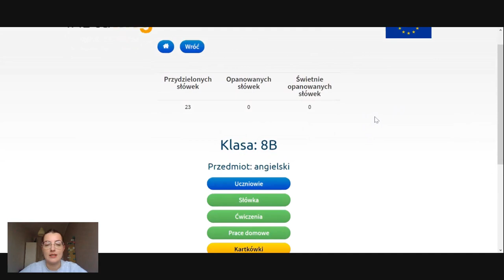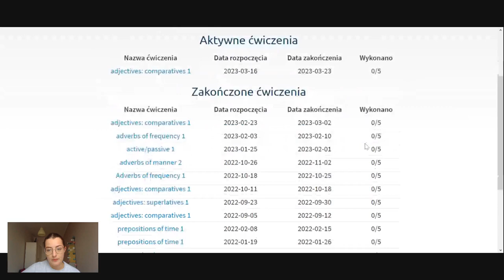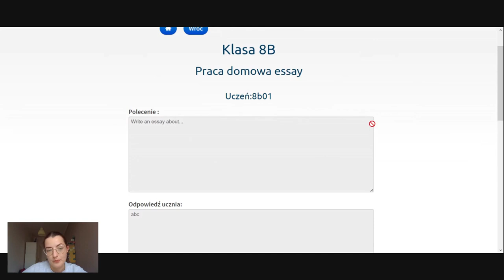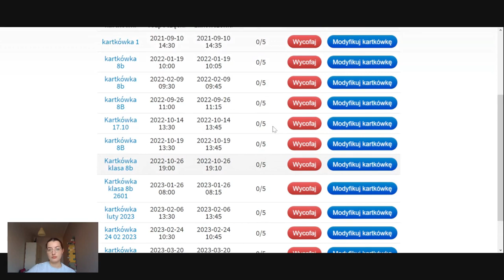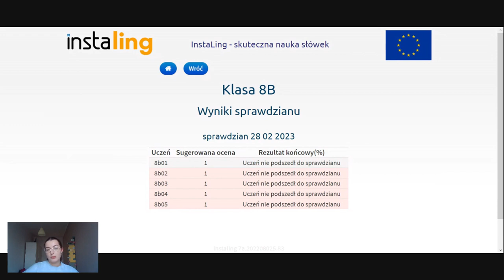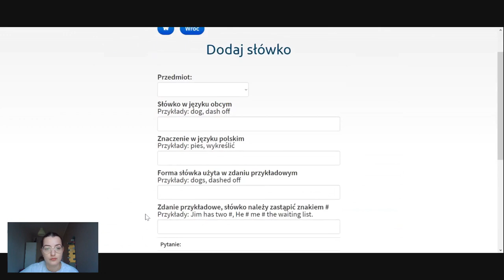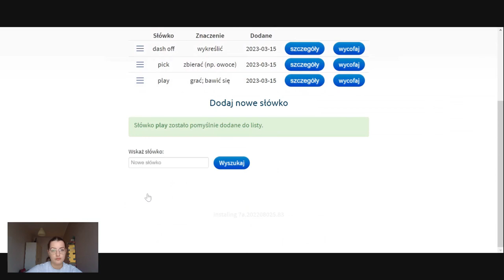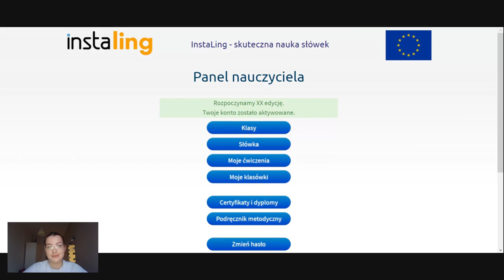Szkolenie dodatkowe dla wdrożonych nauczycieli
Jeżeli potrafisz zakładać klasy, dodawać uczniów czy przypisywać słówka, zapraszamy do obejrzenia powyższego nagrania, gdzie jedna z naszych specjalistek opowie, jak jeszcze można wykorzystać InstaLing w codziennej pracy nauczyciela.
Omówimy szczegółowo mechanizm zadawania kartkówek, sprawdzianów czy ćwiczeń oraz prac domowych, zaprezentujemy również nowości, nad którymi pracowaliśmy w ostatnim czasie.

0:00 Wstęp
2:10 Ćwiczenia
8:53 Prace domowe
14:43 Kartkówki
21:00 Sprawdziany
24:50 Klasówki
29:50 Dodawanie własnych materiałów
37:30 Pytania od nauczycieli oraz zakończenie

Nagranie jest zapisem jednego z przeprowadzonych przez zespół InstaLing szkoleń. Zachęcamy do wzięcia udziału w szkoleniu w czasie rzeczywistym, podczas którego uczestnicy otrzymują certyfikaty.